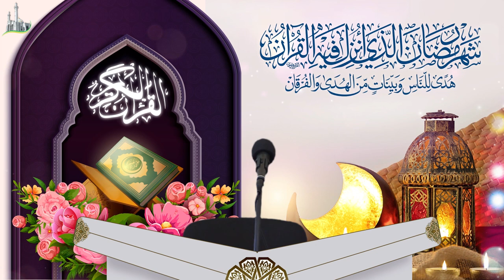Qurani-Kərim tilavəti 27-cı cüz - Hacı İlkin Əlizadə